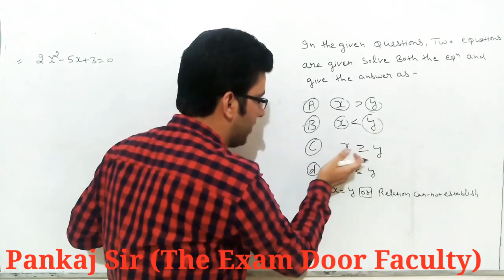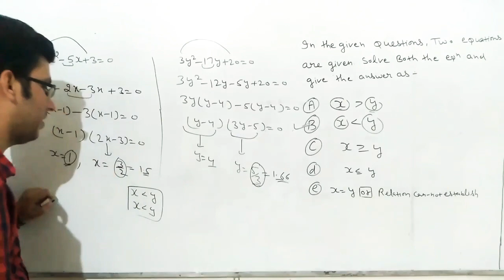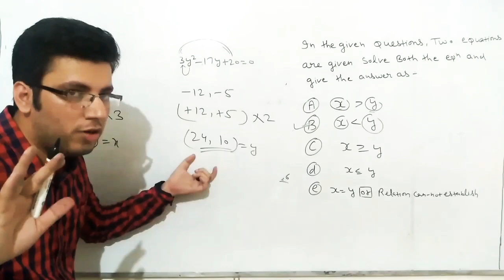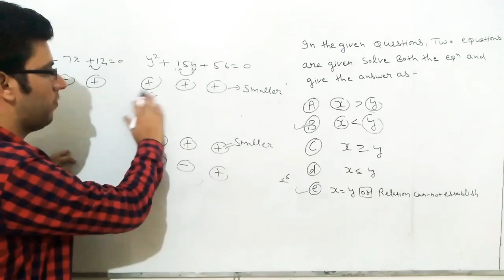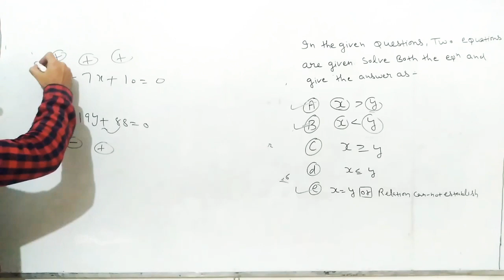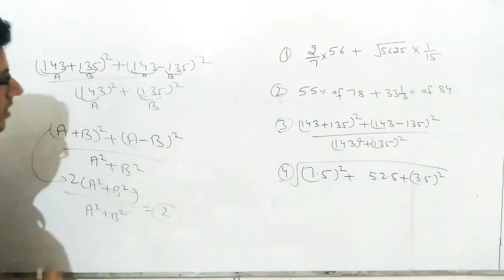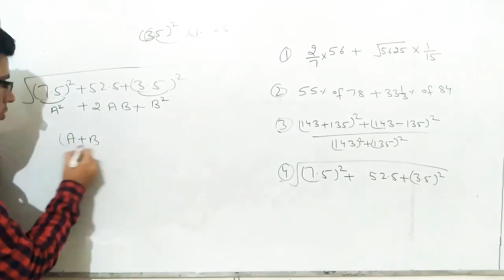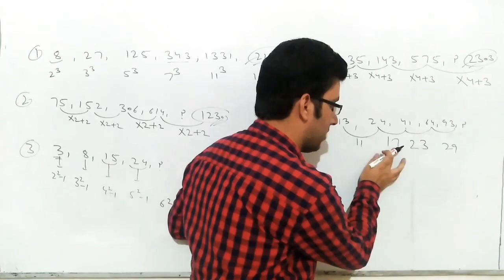IBPS RRB PO Clerk Mock Test 1 Mission RRB By Pankaj Sir (IBPS PO Mains Pass) Banking special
IBPS RRB PO Clerk First Mock Test Maths by Pankaj Sir(IBPS PO Mains Pass)

Keep Supporting

The Exam Door
TED